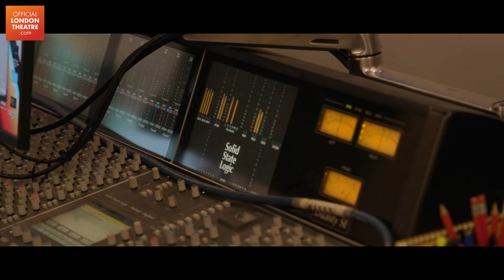Emily Benjamin performs Tomorrow Starts Today from Bronco Billy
A rollicking new musical comedy based on the original Clint Eastwood motion picture.

It’s 1979 and life is tough for a group of romantic fast-drawing, trick-riding, disco-dancing Wild West roustabouts and their travelling show, but things take an unexpected turn when Bronco Billy (leader of this rag-tag troupe) meets Antoinette Lilly, a determined Manhattan heiress on the run for her life. So begins a wild, zany ride in this thrillingly upbeat musical about love, reinvention, family and living your dream.

Whether you like an upbeat musical, a hilarious slapstick comedy, a dramatic thriller, a family-friendly production or a jaw-dropping dance show, you’ll find tickets for it